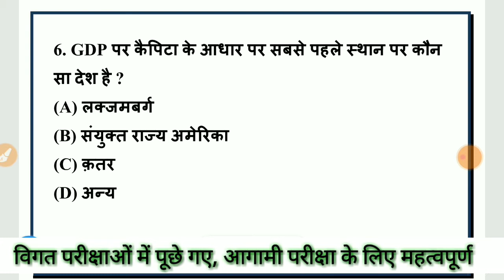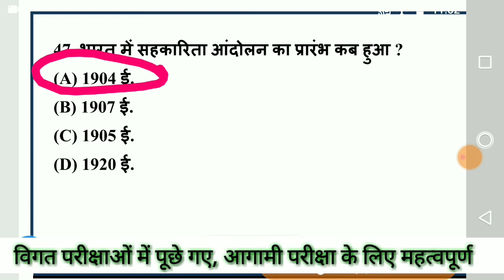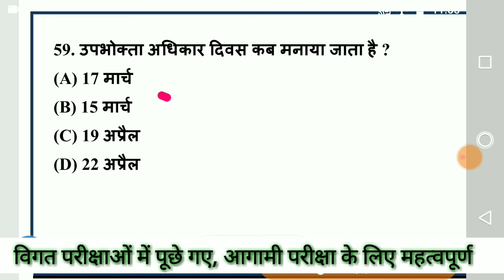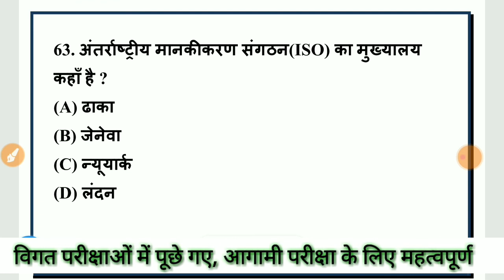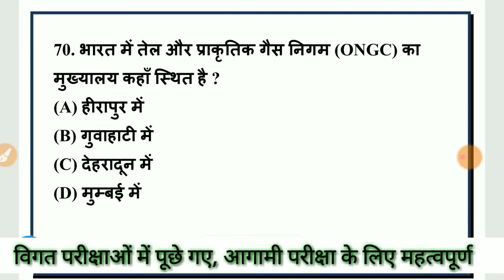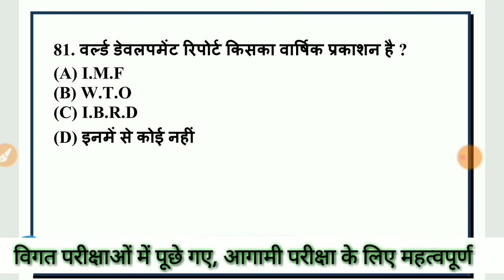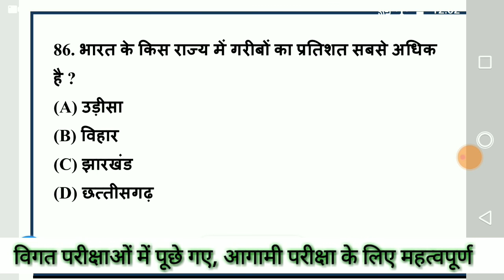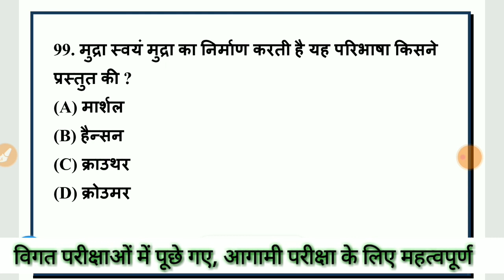Indian Economy GK in Hindi MCQs || भारतीय अर्थव्यवस्था || Gyan Tree (Part-3)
UPSC, IAS, PCS, CDS, SSC, RAILWAY, POLICE, LEKHPAL, PATWARI, MPPSC, UPPSC, UKPSC, BPSC, RJPSC, CGPSC, JPSC and Other Competitive exams.